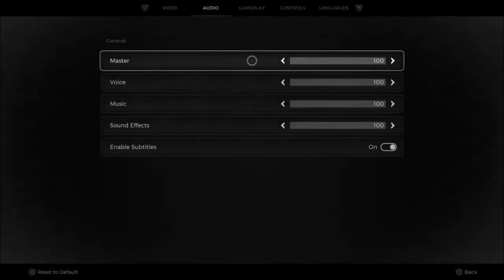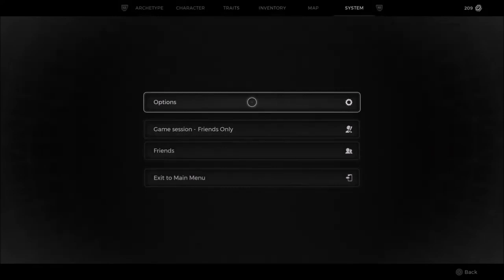REMNANT 2 co op (PS5) live gameplay stream